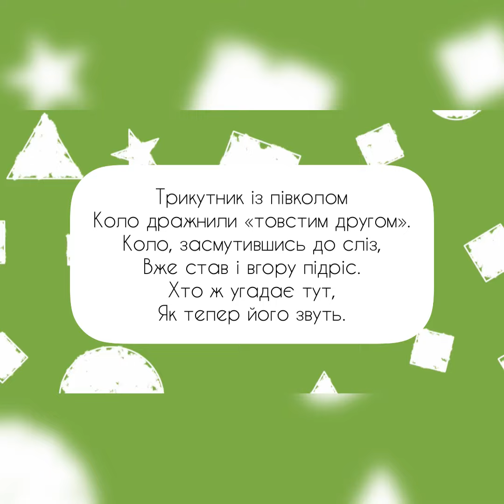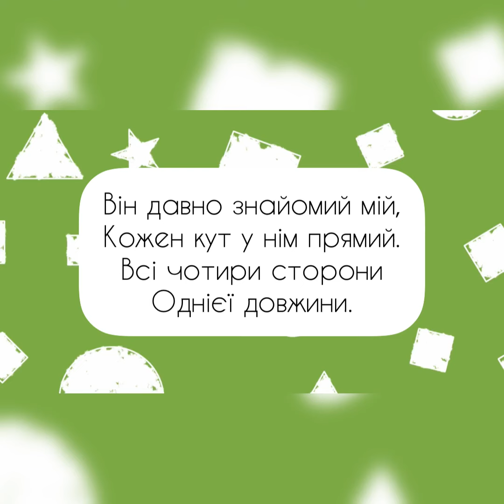Загадки про весну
ДНЗ №115. Вихователь Романенко О.С.